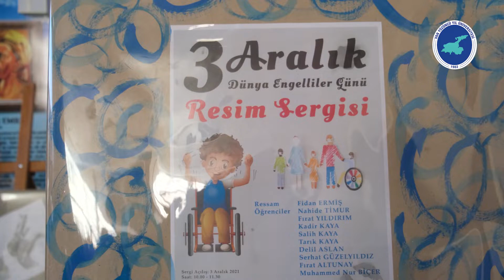Van’da “3 Aralık Dünya Engelliler Günü” Kapsamında Etkinlikler Düzenlendi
Van’da, “3 Aralık Dünya Engelliler Günü” kapsamında çeşitli etkinlikler düzenlendi.

Valilik önünde, saygı duruşunun yapılması ve özel gereksinimli öğrencilerin İstiklal Marşı’nı okumalarının ardından Atatürk Anıtı’na çelenk sunulmasıyla başlayan etkinlikler, Van Anadolu İmam Hatip Lisesi’nde devam etti.

Van Anadolu İmam Hatip Lisesi’nde yapılan etkinlikte konuşan Vali Mehmet Emin Bilmez, il genelinde yaptıkları düzenlemelere rağmen bazı vatandaşların, araçlarını engelliler için yapılan rampaların önüne park ettiklerini belirtti.

“Onlar bizlerle aynı ortamda hayatlarını idame etmek istiyor”
Yeni alınan halk otobüslerinde engelli rampasının bulunduğunu ifade eden Vali Bilmez, "altyapının, mevzuatın düzeltilmesi yetmiyor. İnsanların bilinçlerinin, bakışlarının da değişmesi gerekiyor. Bugün sağlıklı olan her bir ferdin, yarın o durakta otobüs bekleyen bir engelli olabileceği bilinci ile hareket etmesi gerekiyor. Asıl engel sevgisizlik ve merhametsizliktir. Herkesi, engelli kardeşlerimizi anlamak için onlarla empati yapmaya davet ediyoruz. Ama elbette onlara acımaya değil, çünkü hiçbir engellinin acımaya ihtiyacı yoktur. Onları en çok üzen şey de onlara acıma hissiyle yaklaşmaktır. Onlar, anlaşılmak istiyor. Onlar sosyal hayatta yerini almak istiyor. Onlar bizlerle aynı ortamda hayatlarını idame etmek istiyor" sözlerini kaydetti.

Üniversitemiz Rektör Yardımcıları Prof. Dr. Murat Kayri ve Prof. Dr. Şefik Tüfenkçi’nin de katıldıkları programda; Van YYÜ Öğretim Üyesi ve Engelli Öğrenciler Danışma ve Koordinasyon Birimi Başkanı Doç. Dr. Abdurrahman Mengi, "Genel Bağlamda Engellilik" başlıklı bir sunum gerçekleştirdi.
Van Yüzüncü Yıl Üniversitesi öğrencisi olan özel gereksinimli birey Ali Bilen’in sunduğu müzik dinletisinin yanı sıra; tiyatro, halk oyunları ve zeybek gösterilerinin yapıldığı etkinlik, ressam Fidan Ermiş’in koordinesinde özel gereksinimli bireylere beceri kazandırma amacıyla hazırlanan ‘materyal’ adlı serginin gezilmesiyle sona erdi.

Etkinliğe; Vali Bilmez’in eşi Meral Bilmez, Vali Yardımcıları, İl Milli Eğitim Müdür Yardımcısı Orhan Bedir ve çok sayıda davetli katıldı.